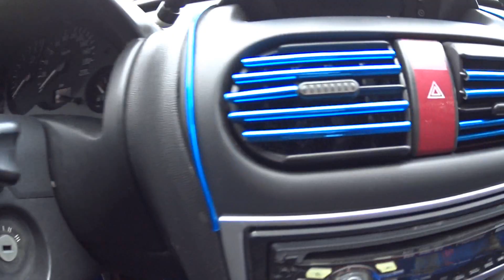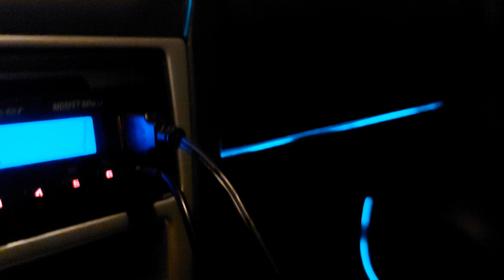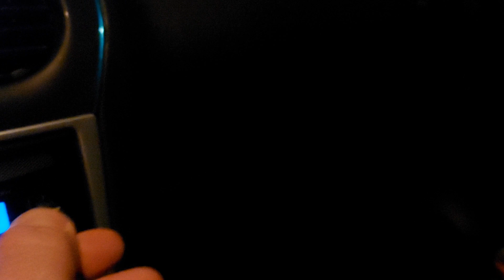WISH AUTO TUNING!!! / MyFly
tunnen wir den Opel Corsa C mt Wish Auto Zuberhör.
Ihr könnt jetzt kostenlos meine Autogrammkarten Downloaden.